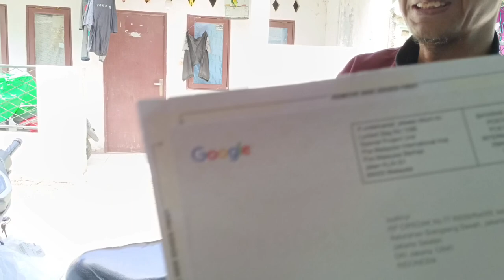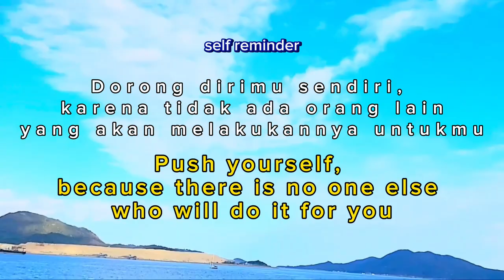Special Days, Special Months and Special Gifts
You did it, three sna! join and be accepted into the YouTube Partner Program on December 11, 2023